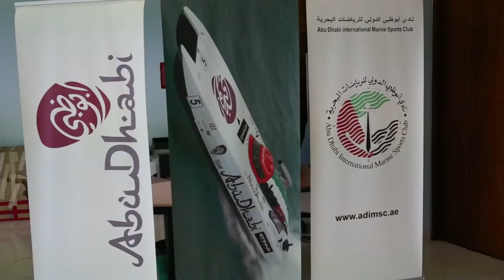Abu Dhabi International Marine Sport Club, Powerboat Training 2013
Film For Abu Dhabi Powerboat Team Training
Director / Hossam Gamal Eldeen
Adimsc